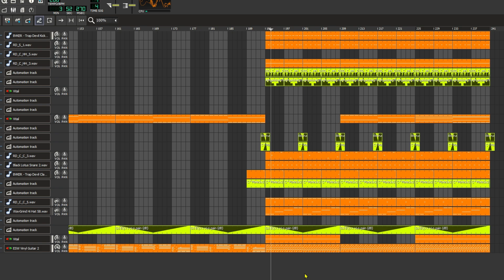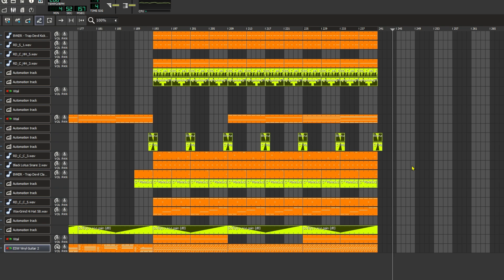didnt think that this would work out tbh